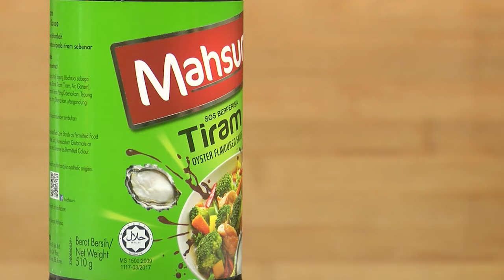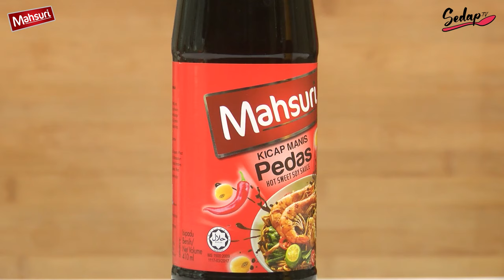Siti Saleha Prepares Shell Out 3 Rasa and Rojak Buah with Mahsuri Sauce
Mesti ada yang rindu nak makan Shell Out dengan keluarga kan? ... Siti Saleha (@sallywho) pun sama! Dengan Sos Mahsuri, Sally bukan saja masak Shell Out 3 Rasa, tapi Rojak Buah juga! Macamana? Jom tengok video resepi ni. Hidangan yang selalu makan kat kedai pun boleh buat di rumah sebab ada Sos Mahsuri.